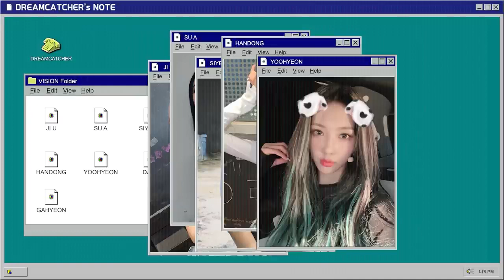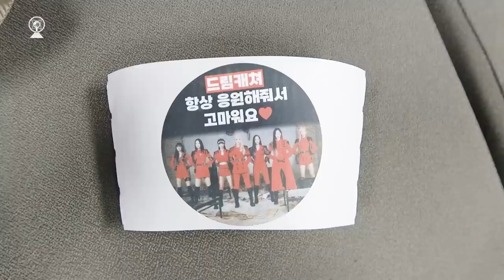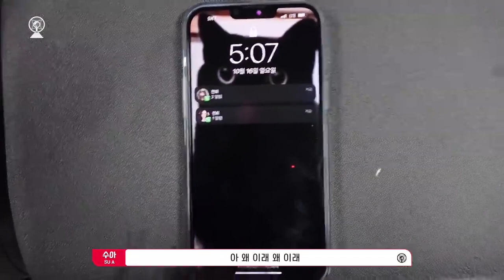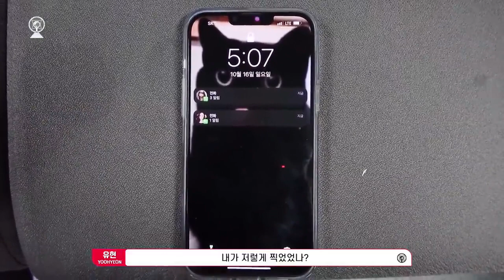[SUB ESPAÑOL] Dreamcatcher | 'VISION' Behind the Scenes Part 2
Non-profit use.